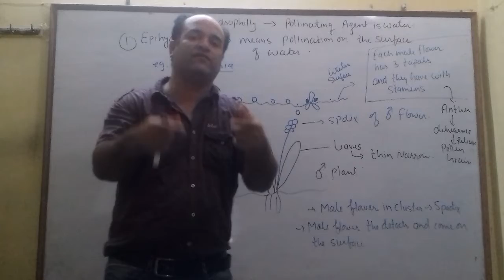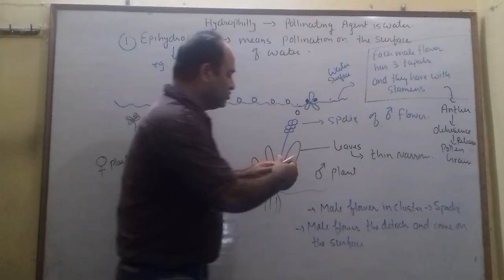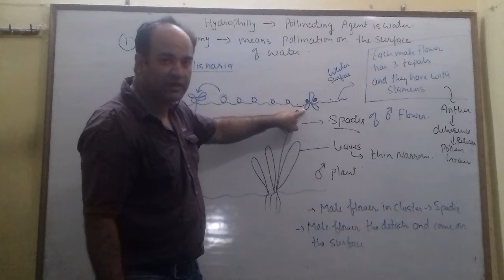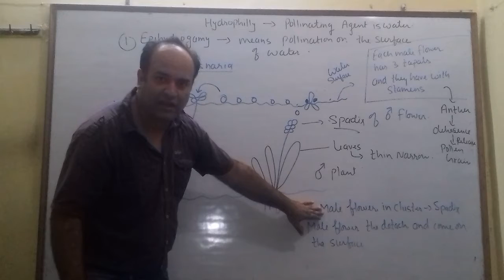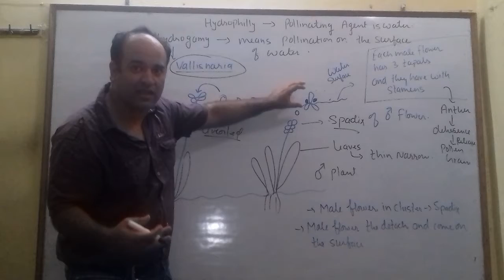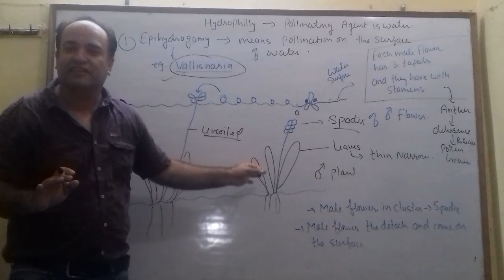EPIHYDROGAMY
Hello This is Siddharth Bhatia.
In hydrophily water is the agency for pollination. If pollination is on the surface of water it is called epihydrogamy
Plants which are pollinated outside the water. e.g.,Vallisneria (Ribbon weed).
Epihydrophily is a pseudo hydrophily that occurs on the surface of the water. Vallisneria pollen grains are released on the surface of the water, which are passively carried away by water currents; some of them eventually reach the female flower.